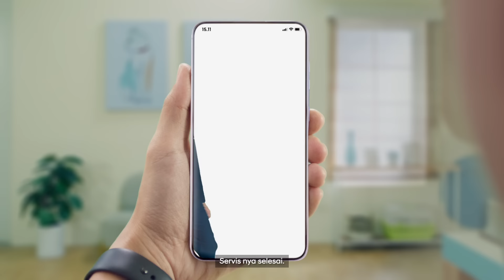Service @myHyundai, selalu mudah untukmu.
Salah satu hal penting yang harus diperhatikan dalam kepemilikan kendaraan adalah perawatan untuk memastikan kendaraan tetap aman dan terjaga, oleh karena itu Hyundai memberikan kemudahan melalui service @myHyundai. Sesuai slogan yang dimiliki 'Selalu Mudah Untukmu', service @myhyundai memiliki berbagai fitur yang dapat diakses untuk memudahkan pemilik Hyundai. Mulai dari fitur Service Reminder, Service Booking, Easy Payment, dan Service Status.

Untuk mendapatkan layanannya, download aplikasi myHyundai Indonesia di AppStore atau Playstore. Informasi lebih lanjut dapat dilihat di

We invent, we build, we evolve. We are driving meaningful innovation for Indonesia.